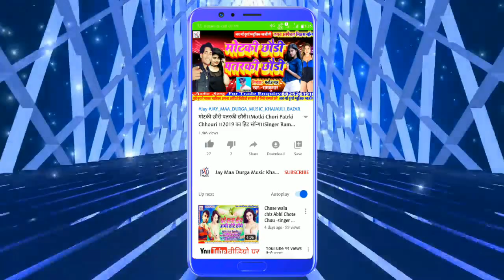नईहर के लभर बढ़ याद आबे।।Singer-Saroj Birsariya।।2020 का सुपर दुपर हिट सॉन्ग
Title:-नईहर के लभर बढ़ याद आबे

Singer:-सरोज बिरसरिया

Witteer:-सुमन्त प्रकाश

Nirmata:-Sahu Prakash

Lyrics:-

Video Director:- साहू प्रकाश